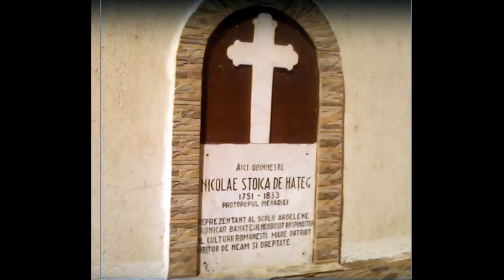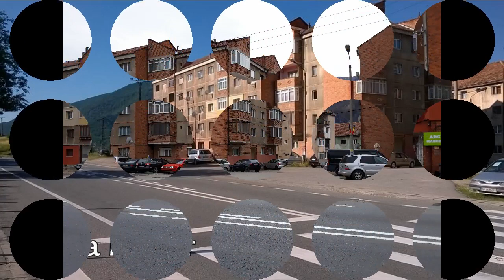Mehadia de azi / Prezentare ( Muzica :Enya -Only Time)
Mehadia /Caras Severin -este un sat in banatul de munte ,in apropiere de statiunea Baile-Herculane.
Mehadia a fost centrul politic și administrativ al unui district românesc până în veacul al XVI-lea.
Despre Mehadia a carei denumire asa cum aminteste cronica lui Nicolae Stoica de Hateg, a fost de-a lungul vremurilor Mehadia, Megia, Media provenind de la dacicul Meha. Pe dealul "Grand" aflat in imediata apropiere a localitatii, mai dainuie ruinele portii de vest a cetatii ce a fost multa vreme si resedinta Banatului Severin, facand parte in timpul domniei lui Mircea cel Mare din trupul Tarii Romanesti. Documentele il amintesc pe Danila care in 1330 a luat parte la lupta de la Posada. In timpil lui Iancu de Hunedoara, cetatea a fost intarita fiind folosita ca bastion de lupta impotriva pericolului otoman.

Legende si povestiri legate de localitate sau imprejurimi:

Din datele culese de Nicolae Cena reiese ca imparatul Aurelian si-a retras legiunile din Dacia intre 271 -275 e.n. In vremuri vechi aici a fost un izvor cu apa calda si se crede ca multe izvoare termale din Baile-Herculane isi au obarsia aici. Intre 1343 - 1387 Mehadia punct strategic trece cand sub stapanirea romanilor din tara Romaneasca cand a ungurilor, dar in anul 1387 Mircea cel Batran este stapan peste Mehadia, iar in 406 Sigismund de Luxemburg incheie pace cu Mircea cel Batran si cedeaza acestuia Banatul de Severin impreuna cu Mehadia In anul 1778 turcii nemaiputand mentine sub dominatia lor Mehadia o ard lucru ce este atestat de catre cronicarul Nicolae Stoica de Hateg in cronica Mehadiei cu multa durere.

In anul 1794 o mare seceta se abate asupra Mehadiei, iar in anul 1838 un cutremur foarte puternic a distrus toate cladirile si biserica romaneasca. In 1840 au fost inundatii catastrofale, apa iese prin ferestrele de la cazarme trecand prin Mehadia Vasile Alecsandri a cules balada iui Tovasi Iorgovan.

CÂTEVA obiective de vizitat la Mehadia :
CASCADA  BOBOT
RÂPA NEAGRĂ
RUINELE CETĂȚII MEDIEVALE ,
DRUMEȚIE PE VÂRFUL STRĂJOȚ